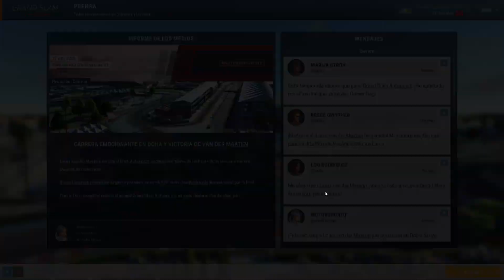Motorsport Manager - Temporada 16 - Carrera 7 (Castellano, Español)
Motorsport Manager es un juego de gestión de una escudería de carreras, ya sea monoplazas, GTs o Resistencia. Desde la contratación de pilotos, mecánicos e ingenieros hasta las estrategias de paradas en boxes están bajo nuestro mando. ¿Tendremos lo que hay que tener para ser campeones del mundo?

Volvimos a tener otra clasificación bastante lamentable y nos tocará salir desde la parte de atrás de la parrilla en este GP de Qatar. Sin embargo, parece que nos hemos abonado a las remontadas ya que la estrategia de salir con neumático duro y cargados de combustible se adapta bien a nuestros coches. Con lo cual, volveremos a repetir a ver si funciona.